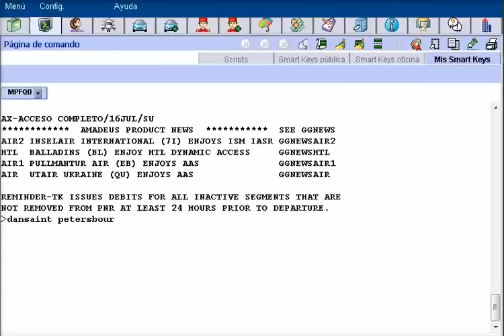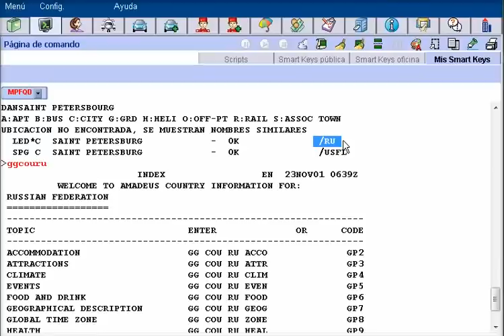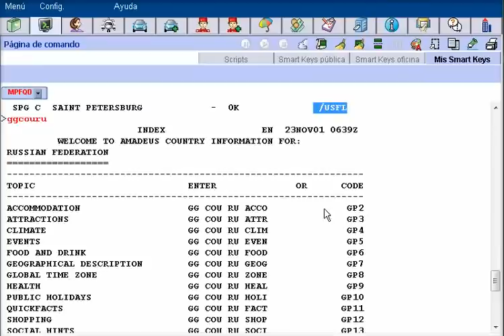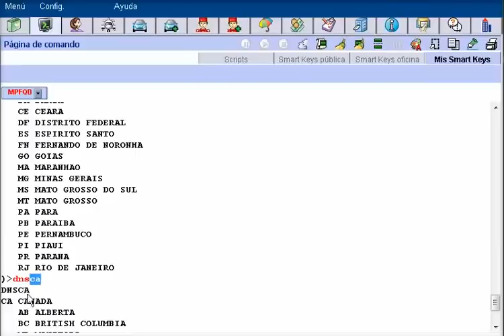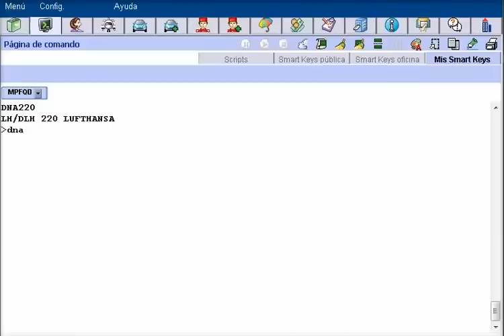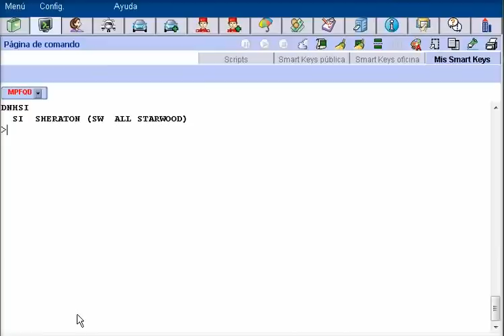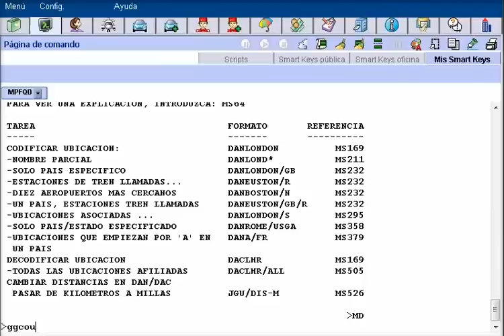AMADEUS PRIMERA SEMANA 1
Primeros pasos con el sistema

Codificaciones usuales de Amadeus